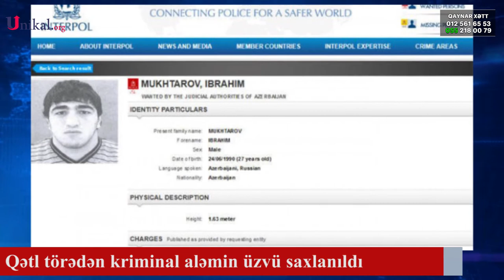Kriminal Avtoritet saxlanıldı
Bakıda 7 il əvvəl qətl törədib, istintaqdan yayınan və interpol xətti ilə axtarışa verilən şəxs tutulub.

"Unikal" xəbər verir ki, 2014-cü ilin avqustun 16-da Bakıda yerləşən gecə klublarının birində Böyükağa Əliyevi qətlə yetirən kriminal aləmin üzvü Muxtarov İbrahim Nadir oğlu saxlanılıb.

Onun barəsində ibtidai istintaq başa çatdırılıb və baxılması üçün Bakı Ağır Cinayətlər Məhkəməsinə göndərilib. Cinayət işi hakim Faiq Qəniyevin icraatına verilib.